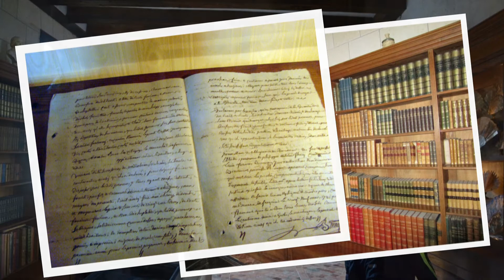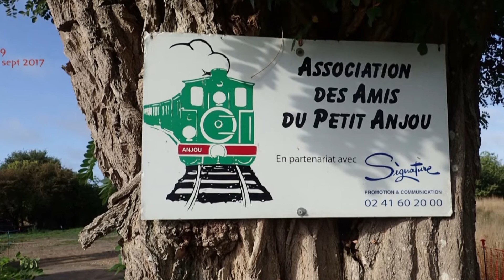2017 - Rencontre Régionale Maine-et-Loire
Direction de Saint Mathurin sur Loire.
Traversée de la Vallée vers Mazé.
La Forêt de Chandelais pour rejoindre Baugé et son Château.
Le Vieil Baugé et Sermaise.
Le Lac de Malagué à Chaumont d'Anjou.
Château du Plessis-Bourré.
Montreuil-Juigné.
Le château du Plessis-Macé, Montreuil-Juigné et son écluse, le Bac de l’île Saint-Aubin, Terra-Botanica et les vaches de l'Atoll.
Saint Jean de Linières, l'Association du Petit Anjou.